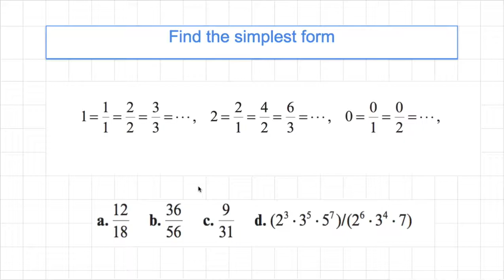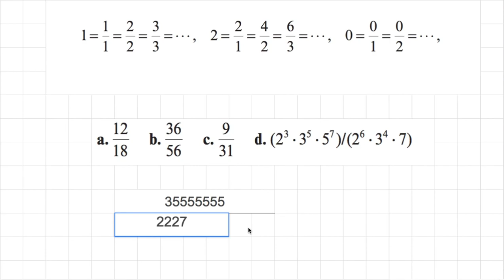[숫자와 논리(A)] 080 - Find the simplest form